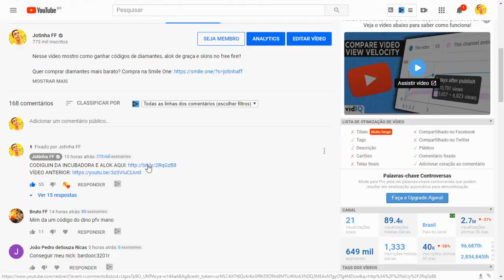É AMANHÃ!! SKIN RAGNAROK, HAYATO DE GRAÇA E NOVO PERSONAGEM JOTA NO FREE FIRE!!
Nesse vídeo mostro como ganhar o hayato de graça, o novo personagem jota e skin feminina ragnarok de graça!!